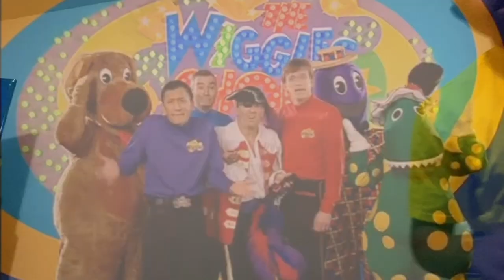The Wiggles Monkey Dance Live (2005)